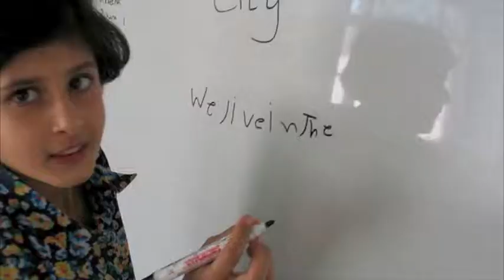What is Trust in Education?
What is Trust in Education?  A grassroots, nonprofit organization which helps the people of Afghanistan, especially the girls.  Americans can make a big difference by  volunteering their time and donate $ to improve life for the Afghan people.  See trustineducation.org   (Video made by Marie McCoy-Thompson for her Girl Scout Gold Award project.)